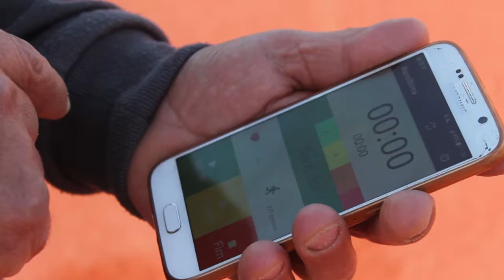Catarina Abrantes, investigadora NanoSTIMA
Passus Mobile é o nome da aplicação desenvolvida no âmbito do projecto NanoSTIMA.